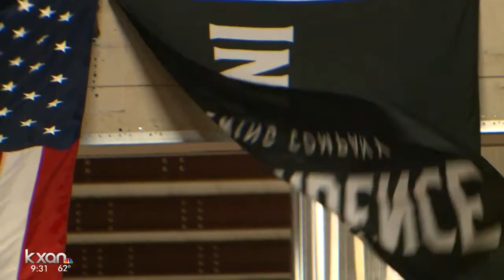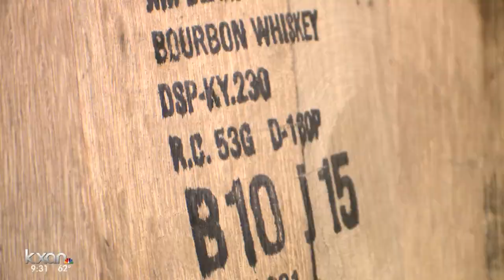Alcohol sales are up DKR-Texas Memorial Stadium and guests have made it clear - beer is their drink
During 6 games at DKR Stadium this past year, more than $3.1 million was brought in from alcohol sales.